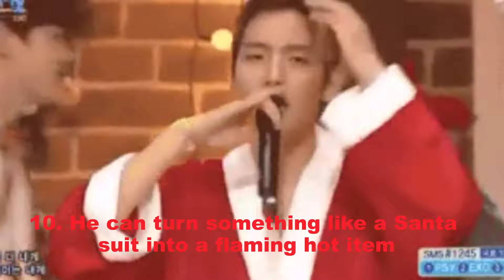Just 25 Photos Of EXO’s Baekhyun Looking As Hot As Hell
Update the latest news for Korean dramas, Korean celebrities, top Korean Drama,Korean couple
Based on the source:ilovekstars.com,dramafever.com, kpopstarz...